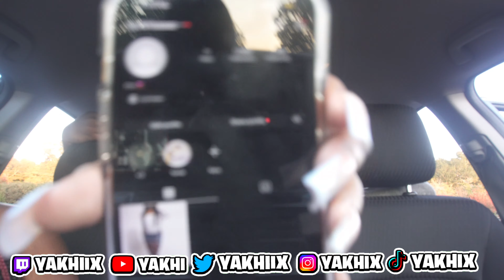I PUT 2 FREAKS ON A BLIND DATE!😍🙈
WE GETTING ACTIVE ONCE AGAIN